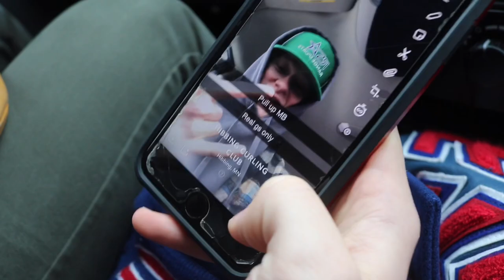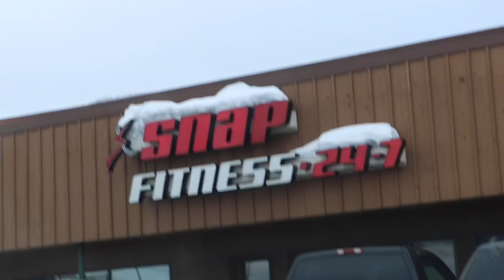HOW TO BE A HIBBING KID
Don’t f*ck with hibbing kids they will f*ck you up. “Chisholm is the worst place in the world” -Mr. Minnesota himself.